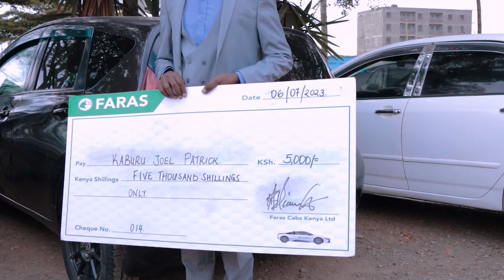Performance Recongnition With Godfrey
Congratulations Godfrey for your excellent work as a Faras captain driver! 🎉

Your dedication and commitment to your job is truly commendable.

You have consistently demonstrated professionalism, reliability, and exceptional driving skills.

Keep up the great work!